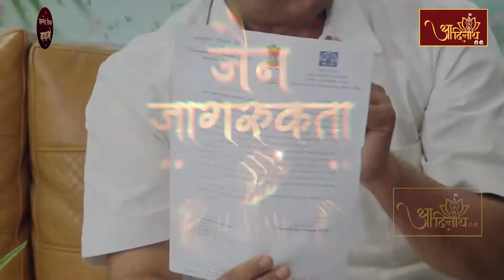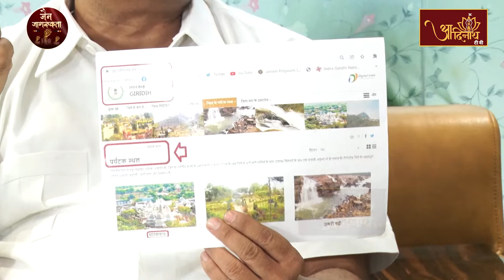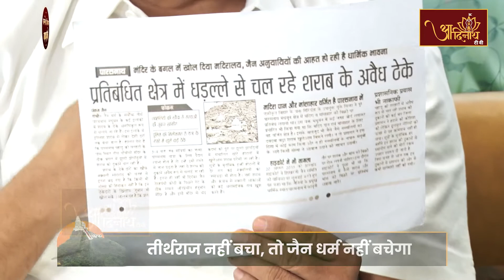कार्यक्रम-जैन जागरूकता || श्री सम्मेद शिखर बचाने के लिए विशेष चर्चा। आदिनाथ टीवी चैनल || SHIKHAR JI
श्री सम्मेद शिखर जी तीर्थ रक्षा हेतु आदिनाथ टीवी चैनल का विशेष कार्यक्रम जैन जागरूकता। जिसमें देश के जाने-माने अतिथियों ने उपस्थित होकर अनादिकाल से 20 जैन तीर्थकरों की मोक्ष स्थली श्री सम्मेद शिखर को बचाने के लिए कार्यक्रम के माध्यम से अपनी बात रखी।